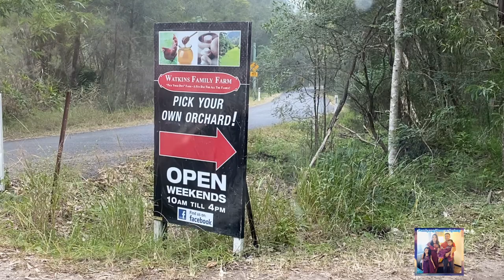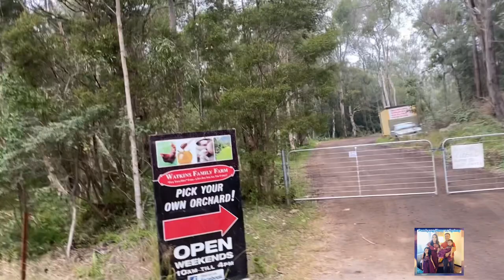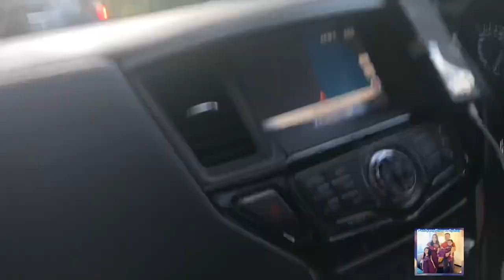Fruit Picking in Australia 2020. Mandarin Picking in Sydney. Travel. Family fun time at Watkins Farm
Hello mga kaberks. Please watch our Video.
It was awesome Fruit Picking Experience. We went to Watkins Family Farm to celebrate my mom’s Birthday. Hope you like it.